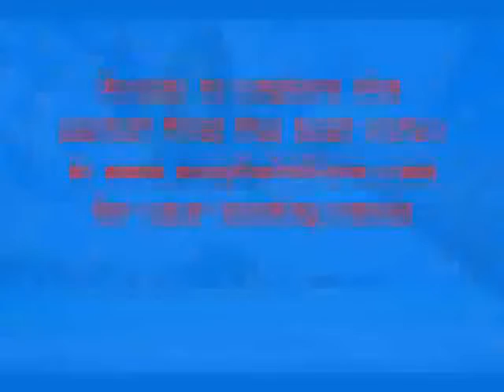World's Most Beautiful Beaches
Ready to explore the world? for your booking needs